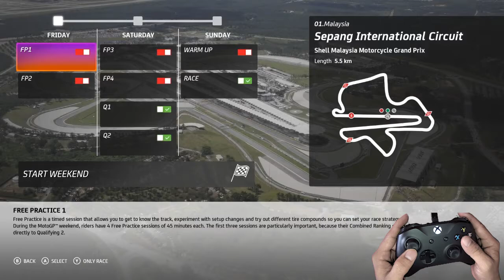Main Motogp 20 | DESMOSEDICI POWERNYA GAK ABIS ABIS | MOTOGP 20 INDONESIA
Ducati Desmosedici emang luar biasa, powernya gak abis-abis.

Kalo Sampe Kalah Kebangetan!!!

Comment Kalau Ada Yang Ganjel

Cheers Mille!